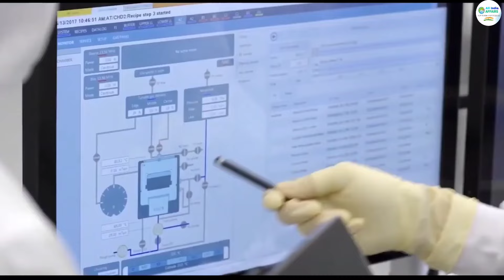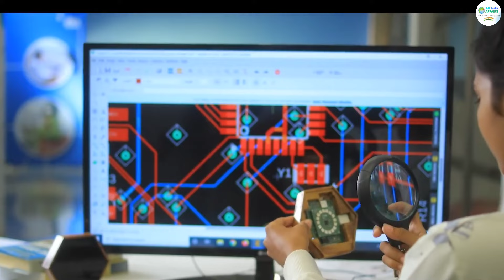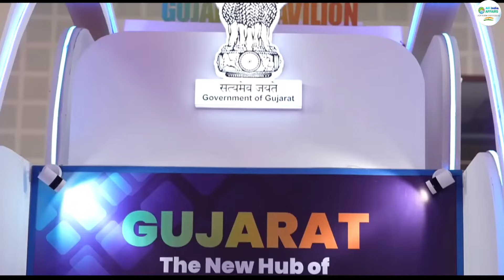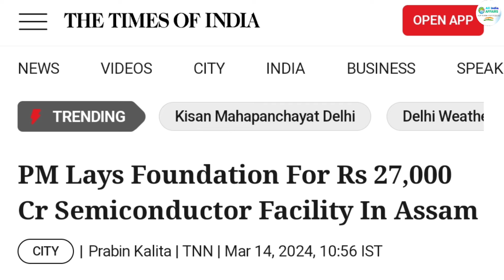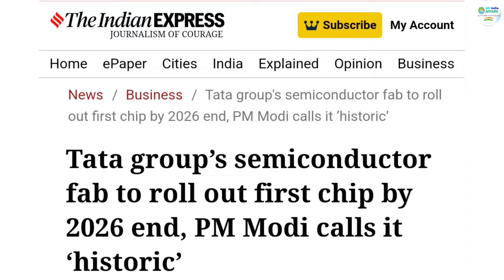With 3 Mega Projects of ₹1.26 Lakh Crores, India ready to become Semiconductor Hub in next few years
semiconductor stocks in india
 semiconductor manufacturing in india
 India semiconductor industry
 semiconductor industry in india

semiconductor plant
new semiconductor plant
3 new semiconductor plant in gujrat & assam
semiconductor plant set-up in assam
new semiconductor plant in sanand gujrat
semiconductor production in Dholera Gujrat
semiconductor industry india
india ready to become semiconductor hub
india semiconductor mission

2-): this video has no negative impact on the
       them.

3-): this video is also for teaching  belong to